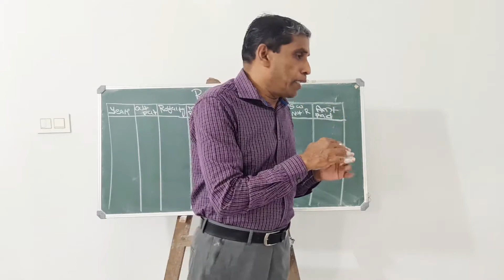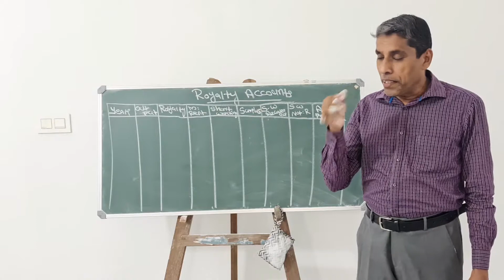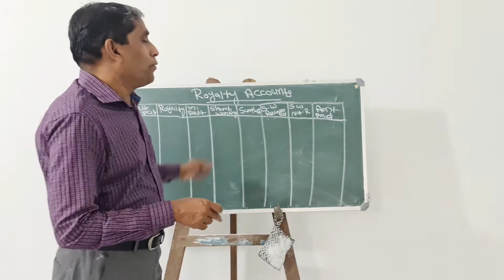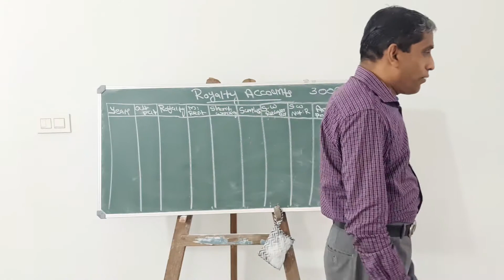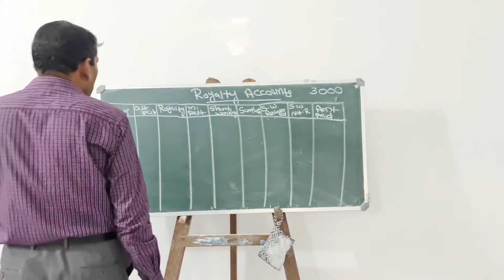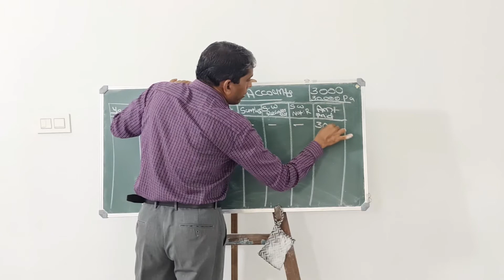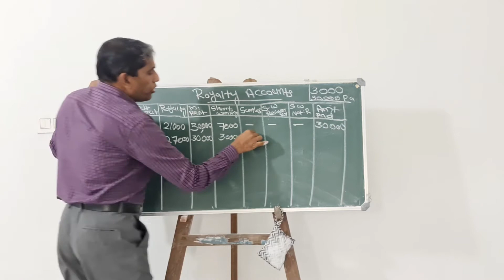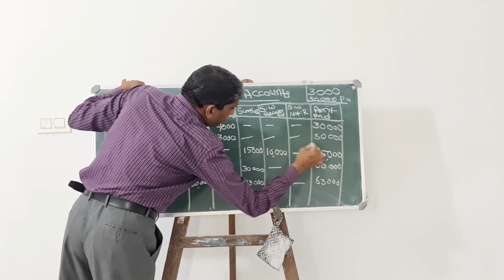ROYALTY ACCOUNTS PART 1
moideen avilora#
Income tax class
B. Com
Ca
Cma
Gst classess
Malayalam
മലയാളം
Depreciation
Best classess
Simple
Accounting
Easy learn
How to pass
Sixth sem
Fifth sem
Liability
Income tax and gst
New silabus
B. Com finance
Calicut univercity
Problems